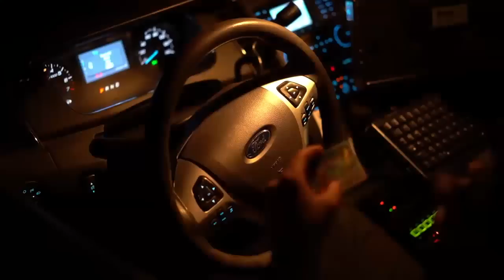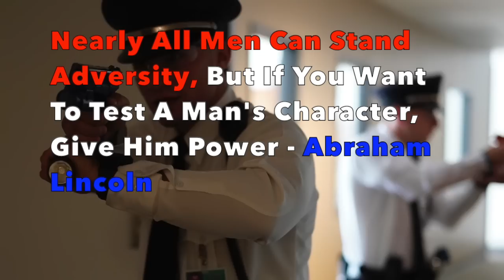Class 130 video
CPD class 130